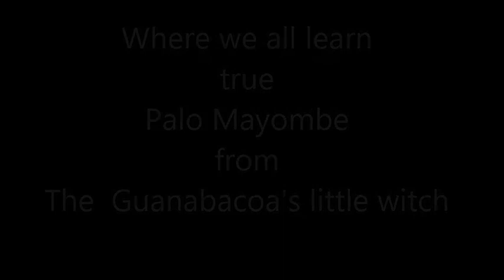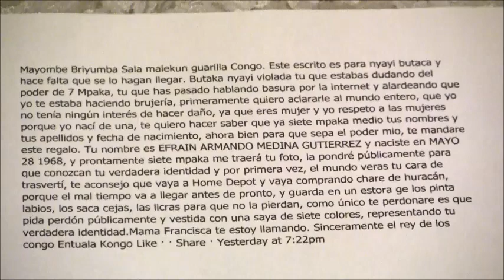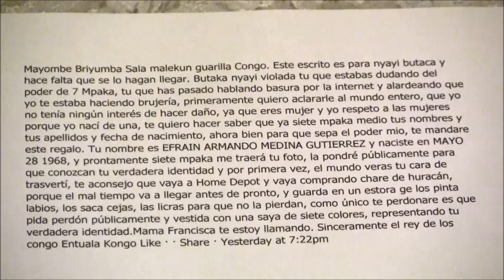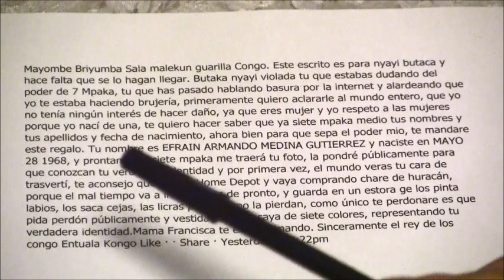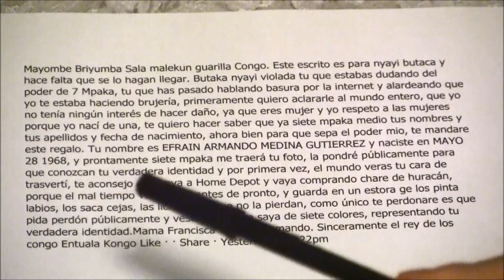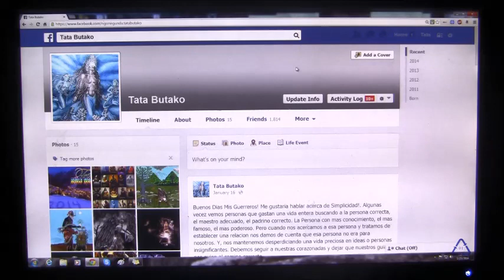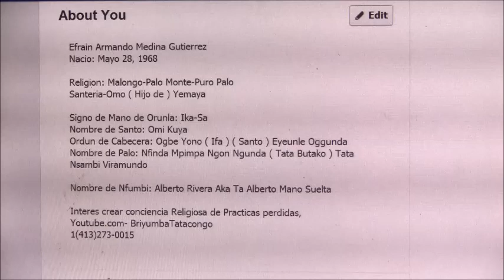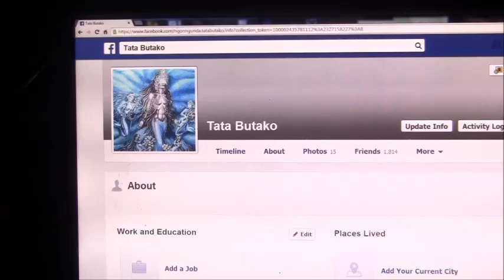Morcilla Dunkey, La Morcilla burro! # 1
Morcilla Dunkey, La Morcilla burro!